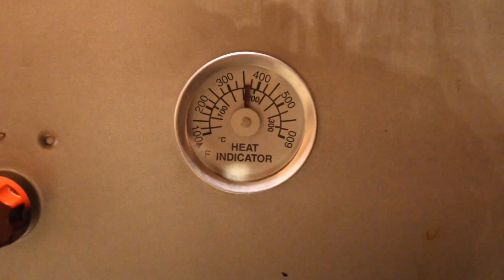Our week at an Airbnb